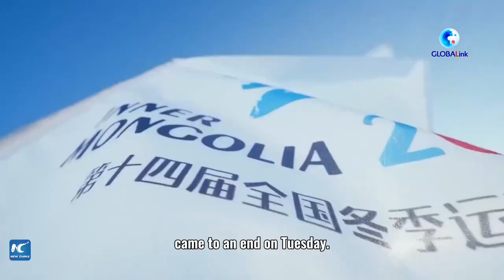China reaps fruits far beyond ice snow sports at National Winter Games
The 14th National Winter Games of China came to an end on Tuesday, providing a platform for athletes nationwide to compete at a high level, and also injecting impetus into China's ice-snow economy.